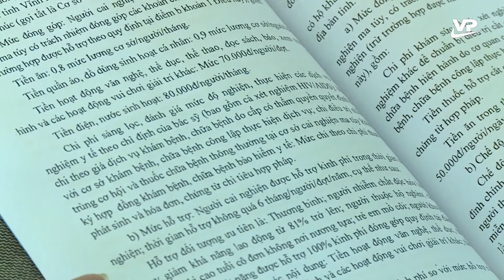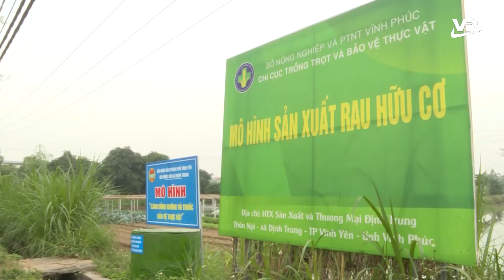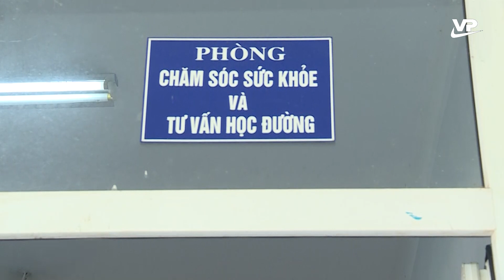Thời sự 11h30 ngày 24/11/2022